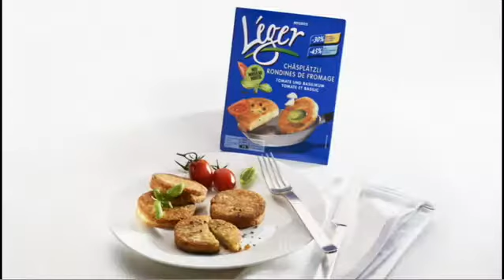MIGROS Spot Léger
Al sito troverete molti altri spot televisivi della Migros. Non vogliamo svelarvi troppo, ma sono tutti assolutamente da vedere. Visionateli con un clic!